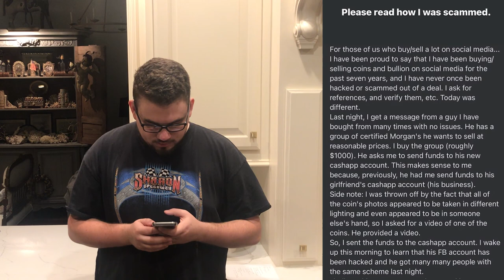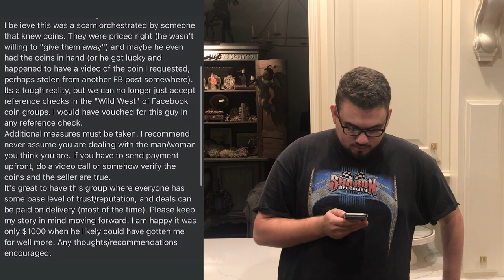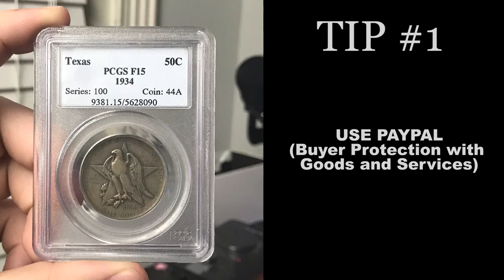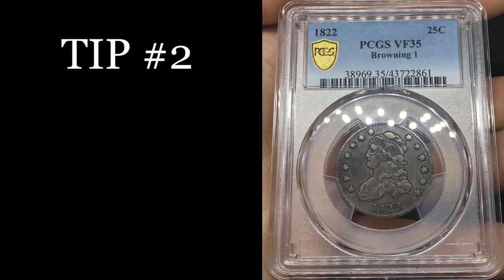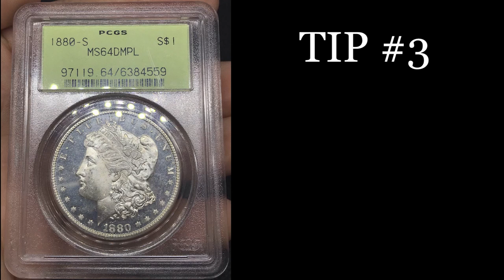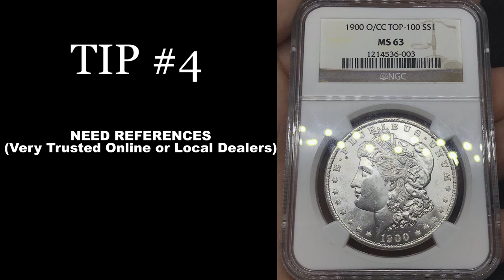Someone STOLE $1000 from a Coin Dealer ONLINE! (Tips to AVOID Online Coin Scams)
In this episode, we talk about online coin scams where we all can be victim to if the right safe guards aren't in place. A coin dealer friend of mine was taken advantage of and stolen from on FB by someone who was needing extra cash. In this episode we share that story and give tips to help prevent something like this happening to you.

Platforms!
(IG): @AcoushaCollectibles
(FB): Drew Haddock

Light Box:

Tape used for registered mail orders:

Poly bubble mailers:

Mac Mini Video Editing Computer: